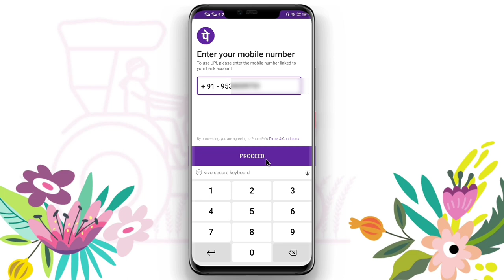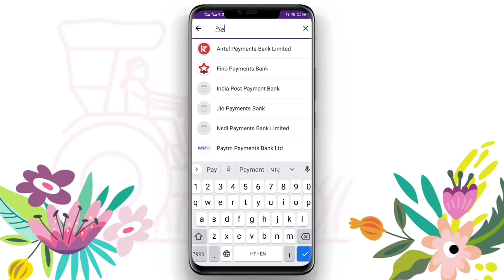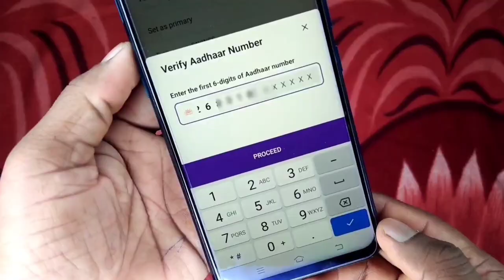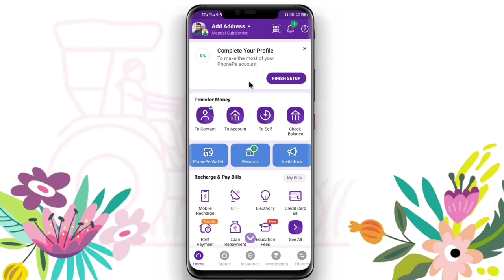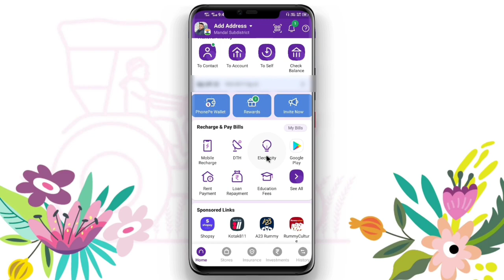Bina ATM Card Ke Phonepe Account Kaise Banaye | How To Create Phonepe Account Without ATM Card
Bina atm card ke phonepe account kaise banaye es video me batane wale hu, without ATM Card phonepe account kaise banaye puri jankari diya jayega es video me

how to electricity pay in Yono SBI

107 of the Copyright Act 1976, allowance is made for "fair use" for purposes such as criticism, comment, news reporting, teaching, scholarship, and research.Fair use is a use permitted by copyright statutes that might otherwise be infringing. All credit for copyright material used in video goes to a respected owner.